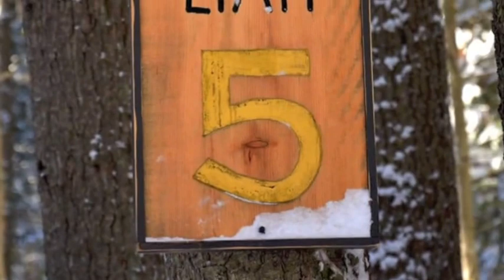Sebago Lake waterfront cottages at Migis Lodge decorated in Blizzard of 2015 snow.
How does Migis look after the January 2015 blizzard? Here you are! All photos taken on a walkabout 1/28/15. Accompanied by 4th generation (!) Migis Lodge guest Caroline Cotter...C. C. & The Swing Set's Bye Bye Blues.